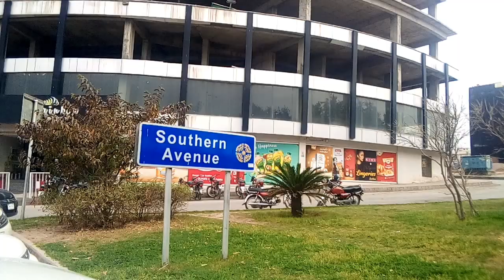mama ko mamo bna dia😋😉cazn k sat challenge😘haider hussain vlog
mama ko mamo bna dia#mamo#mama#mama ko#vlog#Haider#hussain#Ducky vlog#maaz vlog